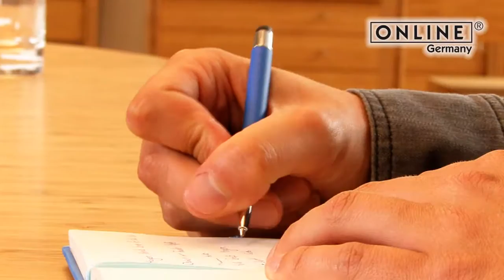ONLINE Stylus Pen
Stylus Pen - die neue Generation von Multifunktions-Schreibgeräten, ausgestattet mit hochwertigem Stylus-Tip in super softer Qualität zum Schreiben, Skizzieren und Tippen auf Smart Phones und Tablet PCs. Dreht man das Schreibgerät um, ist der Kappen-Kugelschreiber aus Metall, sofort schreibbereit zu jeder handschriftlichen Notiz. So ist der Stylus Pen ideal für den modernen User in der digitalen Welt.